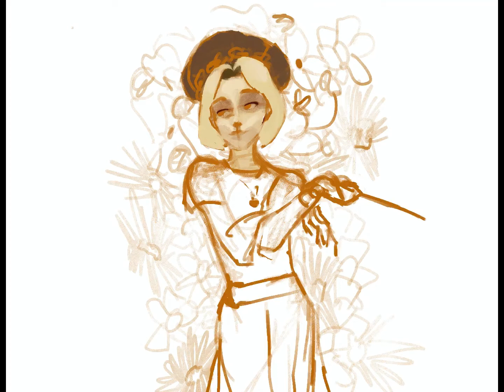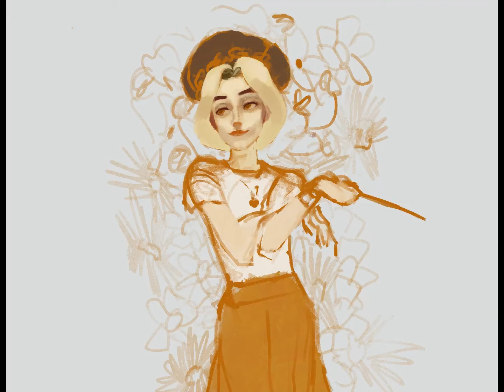Procreate Speedpaint #6 - Fall Flower Witch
Fall Flower Witch, inspired by the coming of the fall season and and earthy colors that come with it.